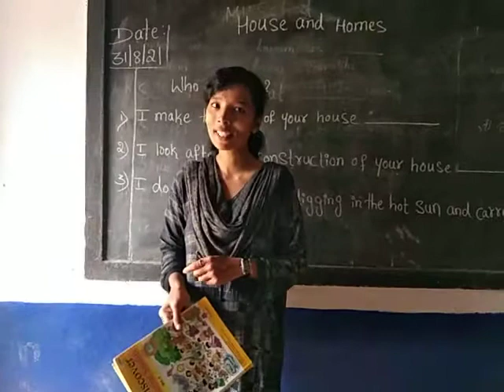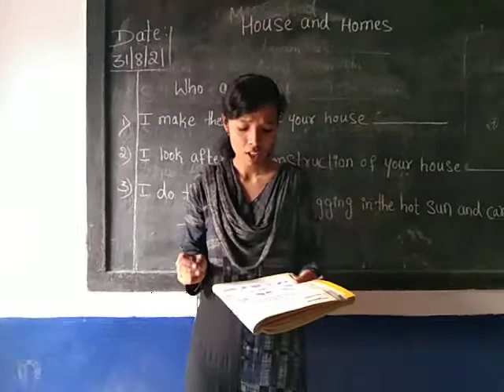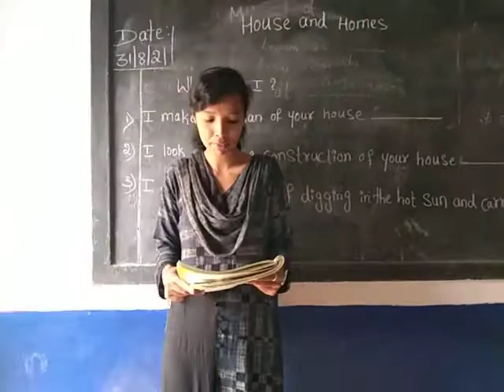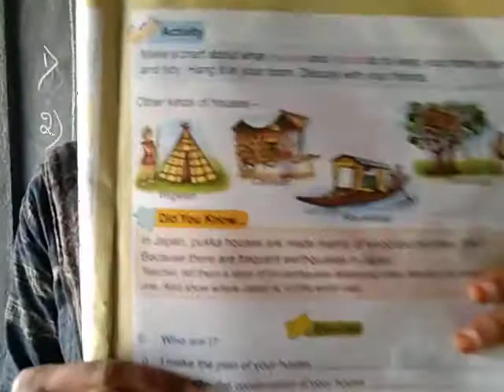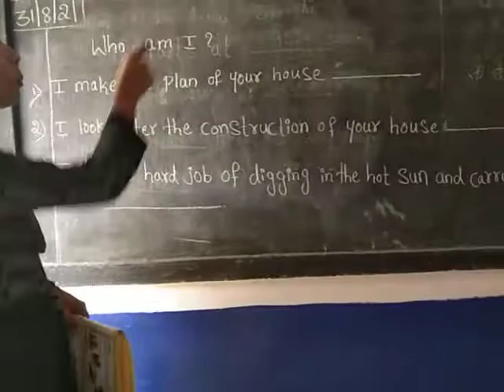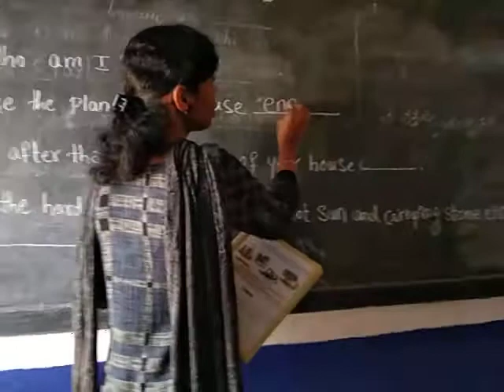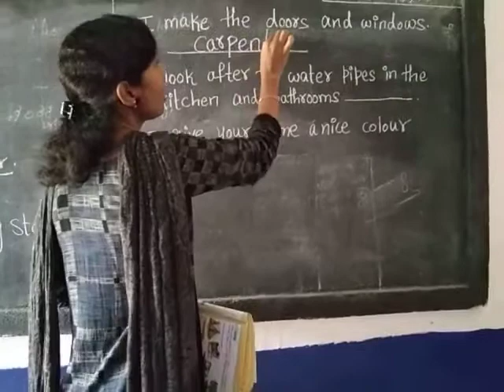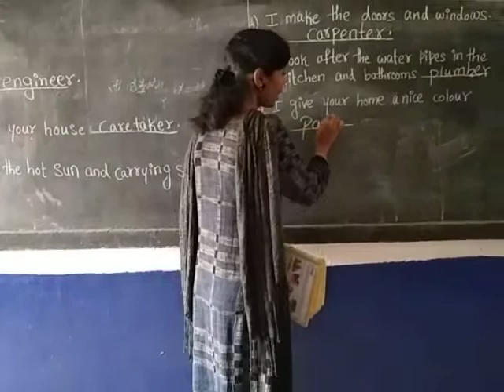Houses and homes grade2 EVS